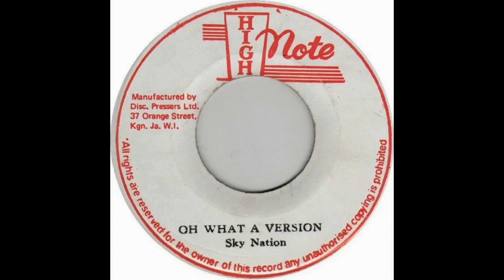Sky Nation - Oh What A Version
Year: 1975
Label: High Note (JA)
Format: 7''
Side B of "Oh What A Feeling" Single from Justin Hinds And The Dominoes